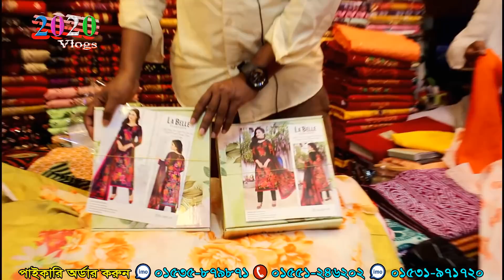২০২১ এর সেরা থ্রী পিছ কালেকশন | শুধু মাত্র পাইকারি | three piece new collection | wholesale market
২০২১ এর সেরা থ্রী পিছ কালেকশন | ঘরে বসে পাইকরি কিনে ব্যবসা করুন
দোকান: রোজী শাড়ী বিতান
ফূলবাড়ীয়া সিটি সুপার মার্কেট (বেইজমেন্ট-৩৫/ক)
গুলিস্থান, ফূলবাড়ীয়া,ঢাকা-১০০০
1️⃣সারাদেশে কন্ডিশনে পাইকারি সেল দেয়া হয়।
2️⃣বিক্রি না হলে পরিবর্তনের সুযোগ।
দর্শক, ঢাকার গুলিস্থানের “ফুলবাড়ীয়া সুপার মার্কেট” সম্পূর্নটাই একটি পাইকারি মার্কেট। এই মার্কেটের বেইজমেন্টটি কাপর,থ্রি পিছ, মশারী, লুঙ্গি ইত্যাদির জন্য বিখ্যাত। এখান থেকে আজ আমি থ্রি পিছ নিয়ে একটি পাইকারি দোকানটির সন্ধান দিয়েছি।

প্রিয় দর্শক,
সঠিক সন্ধান ও তথ্যের অভাবে প্রতিযোগীতা মূলক বাজারে ব্যবসায় কাঙ্খিত প্রফিট করা কিংবা নতুনদের জন্য ব্যবসা শুরু করাটা অনেকটাই কঠিন হয়ে পরে। আমাদের উদ্দেশ্য ব্যবসায়ি ও ব্যবসায় ইচ্ছুক বেকার ভাই-বোনদেরকে বিভিন্ন পণ্যের সর্ববৃহৎ পাইকারি মার্কেটের সন্ধান ও কিছু ব্যবসায়ীক তথ্য দিয়ে সহায়তা করা। দেশের প্রত্যন্ত অঞ্চলের ব্যবসায়ীগন যাতে একটু হলেও উপকৃত হতে পারে এবং বেকার ভাই/বোন কোন একটি ব্যবসা শুরু করে স্বাবলম্বী হতে পারে। তারই ধারাবাহিকতায় আজ আমি থ্রী পিছের পাইকারি বিক্রেতার সন্ধান দিতে চেষ্টা করেছি ।
দর্শক,
আমরা সর্বদাই চেষ্টা করি যতাসম্ভব যাচাই করে তারপর সন্ধানটি আপনাদের সামনে তুলে ধরতে। ব্যবসা যেহেতু আপনাকেই করতে হবে তাই আপনারা অবশ্যাই  যাচাই করে সম্পূর্ন  নিজ দায়িত্বে অর্ডার করবেন। ক্রেতা এবং বিক্রেতার কোন জটিলতার দ্বায় চ্যানেল কতৃপক্ষ নিতে বাদ্ধ নয়।